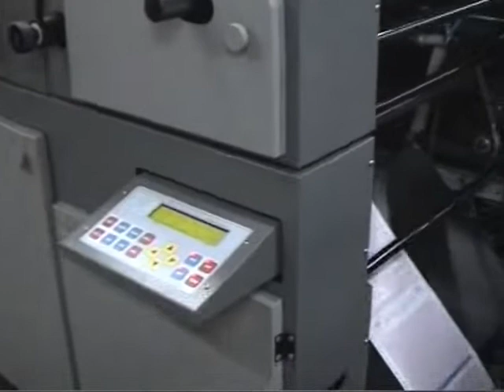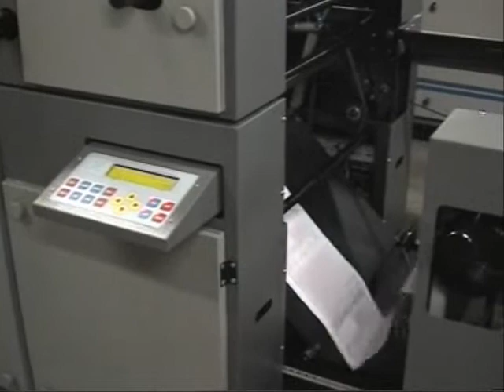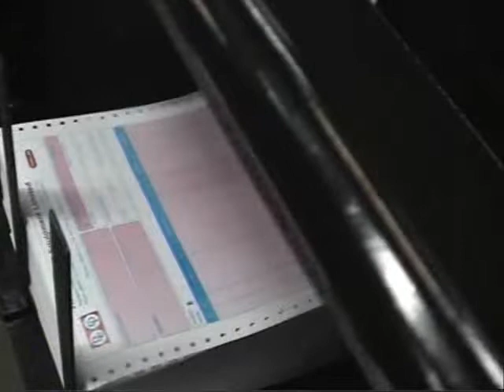Computer Stationery Printing Machine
Continue Stationery  Printing Machine,